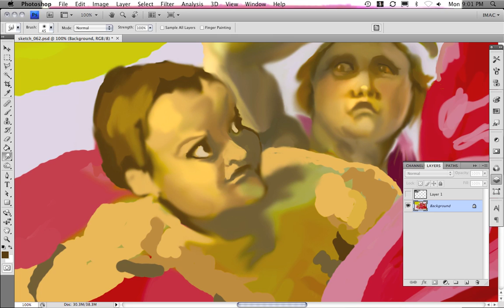Cherub 2 from Bay 9 of the Sistine Chapel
This is a time lapse of me painting a study of the creation of the sun and moon from the Sistine ceiling.